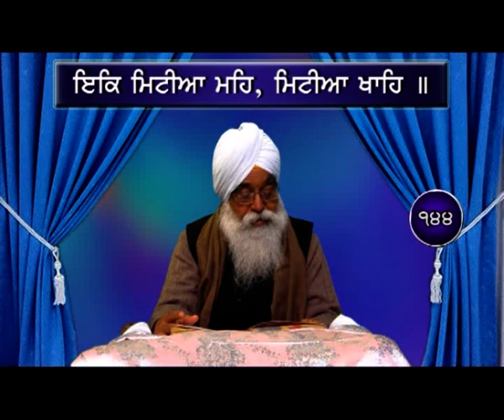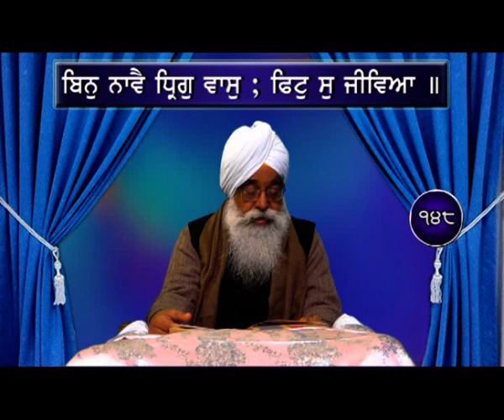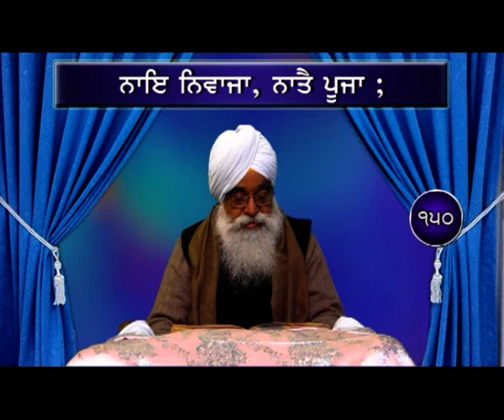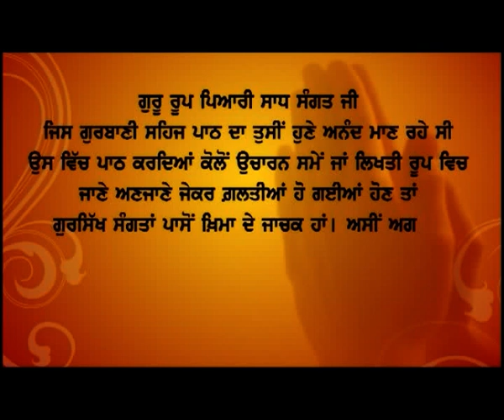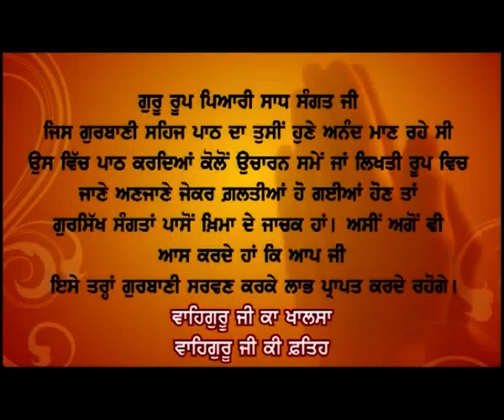Gurbani Sehaj Path by Gyani Sahib Singh ji, Markande Wale : Ep-25